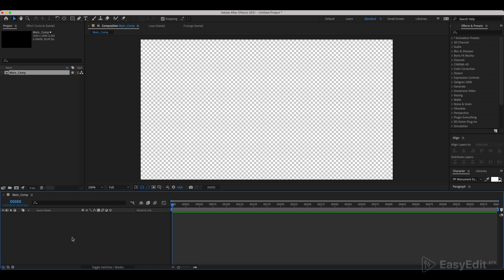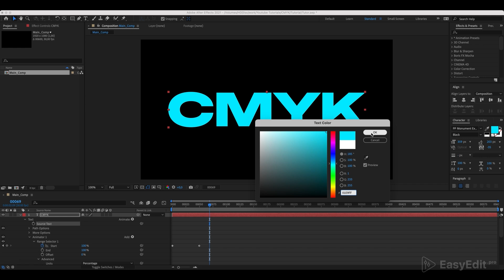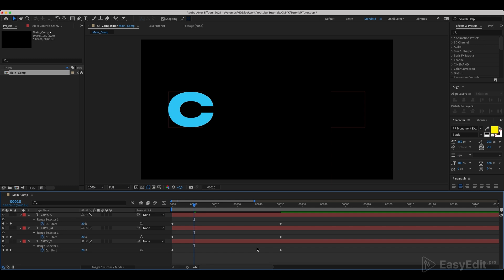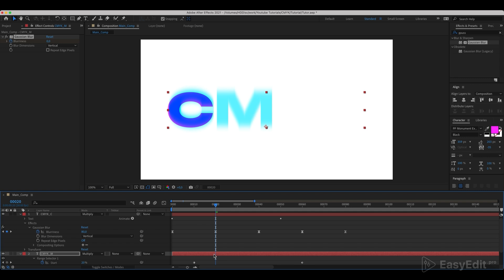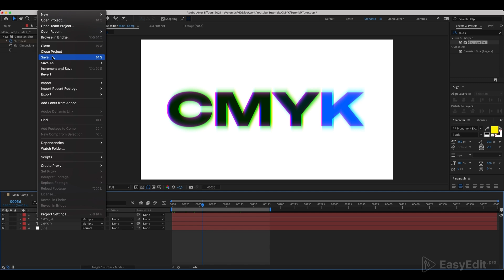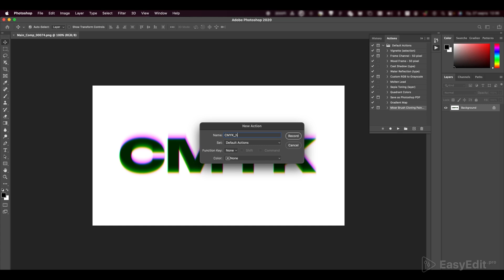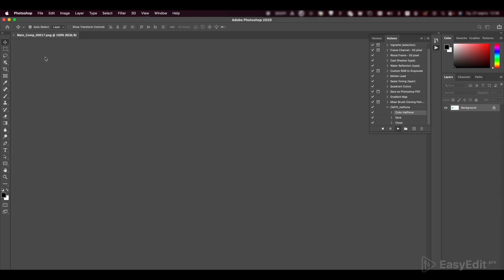CMYK Halftone Effect Tutorial | Text Animation in After Effects + Photoshop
In this tutorial we'll create a CMYK halftone animation in After Effects. Quickly learn typography animation with our tutorials!

🎉New! Unlimited downloads on video templates on our EasyEdit Stock

Also this tutorial covers:
1. How to style text,
2. How to use masks,
3. How to Easy Ease keyframes,
4. How to add textures,
5. How to create expressions